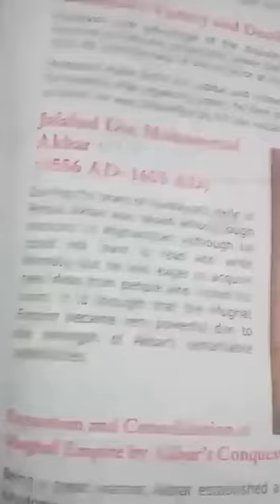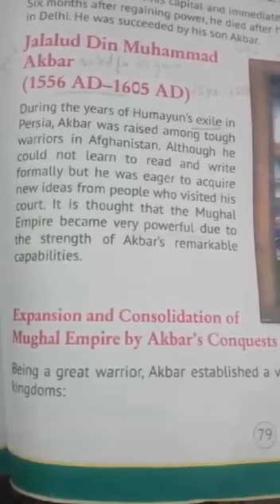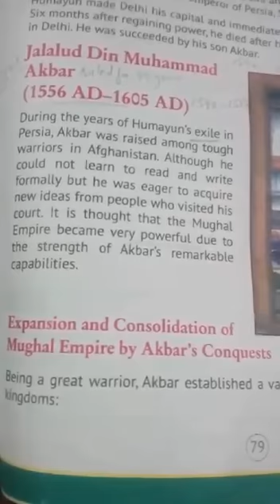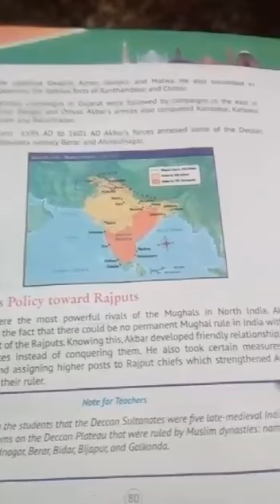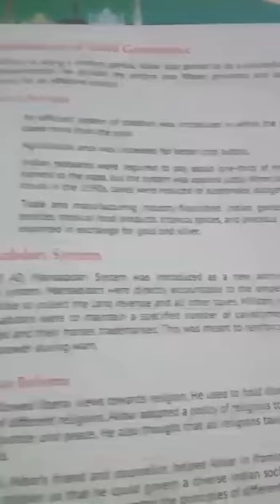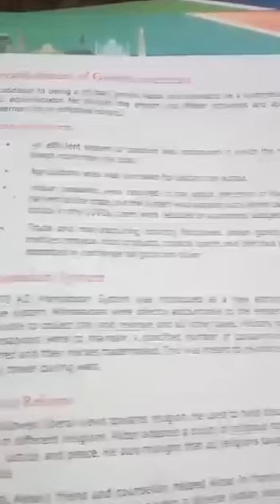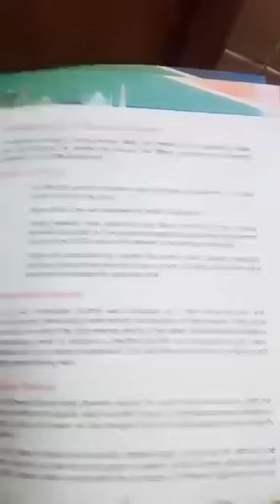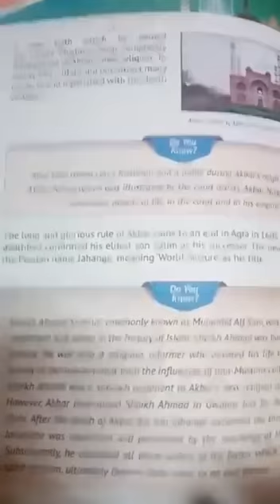HISTORY CLASS 7 LECTURE 3 CHAPTER JALALUD-DIN MUHAMMAD AKBAR HIS PERIOD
HISTORY CLASS 7 LECTURE 3  CHAPTER 1
JALALUD-DIN MUHAMMAD AKBAR, HIS PERIOD
REAL FOUNDER OF MUGHAL EMPIRE,
INTRODUCTION,
Expansion and Consolidation of Mughal Empire by Akbar Conquests,
Akbar's Policy toward Rajputs,
Establishment of Good Governance, Financial Reforms
Subedari System, Religious Reforms